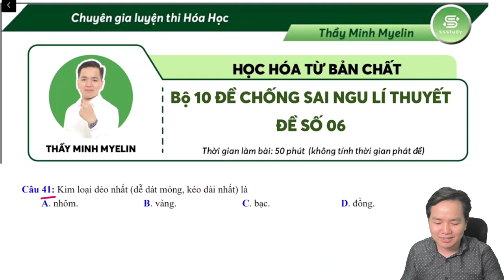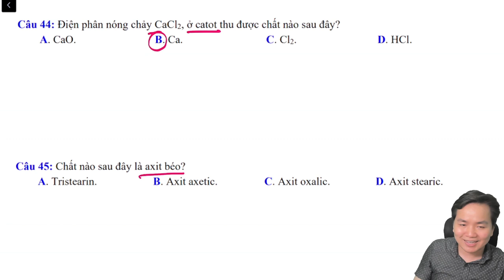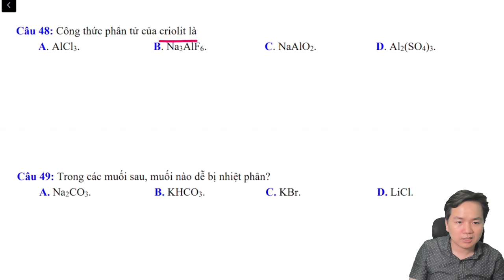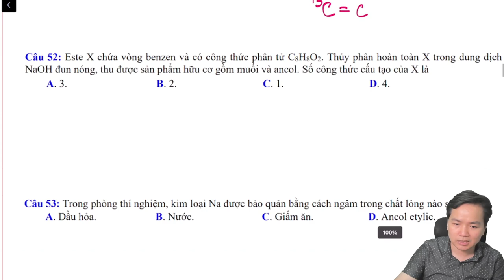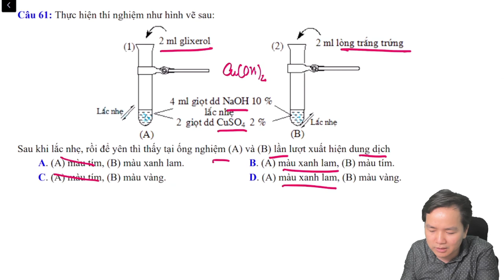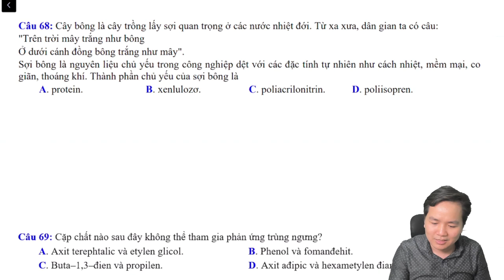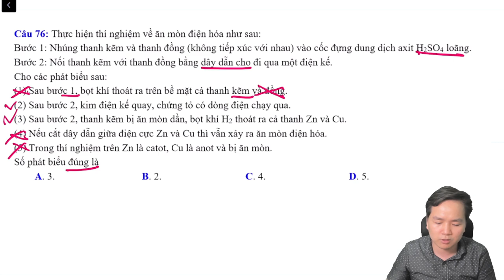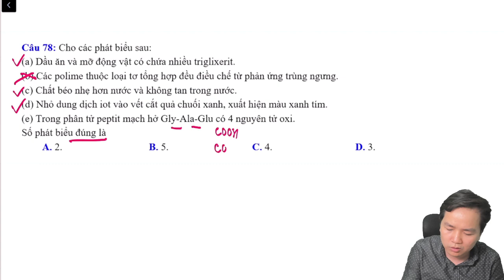[ HÓA 12 ] Chống sai ngu lí thuyết hóa số 06